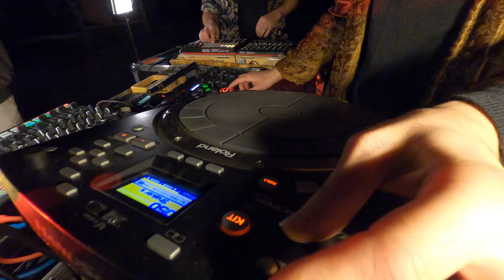Electronic Live Band | Melodic Techno | Pulsar Collective @ MaHalla Berlin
Pulsar Collective is a band of multi-instrumental live-looping artists that create a unique and exciting new sound between electronic beats, acoustic instruments and live vocals - all improvised and emerging from spontaneous creativity.

With the courage to venture into the unknown, the group leaves behind widely propagated perceptions of perfection and instead focuses on the playful and wild musical interaction on stage and with the audience.

They take their listeners on a journey through organic, psychedelic techno and house tracks, and inspire with characteristic reinterpretations of their favorite folk and pop culture anthems.

The music in this video is accompanied by instruments like drum-machine, microtonal electric guitar, chromatic kalimba, oriental darbuka, bamboo saxophone as well as custom-made synthesizers and voice effects.

Cyberlink Powerdirector